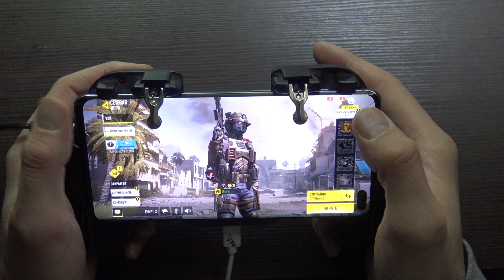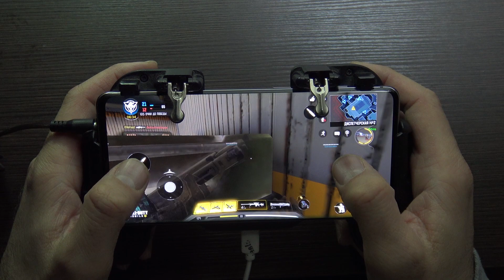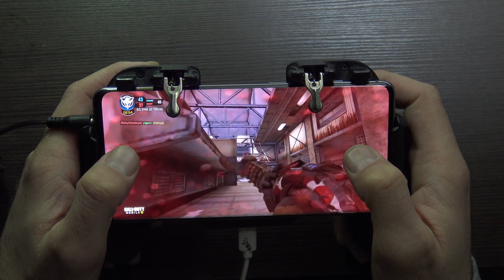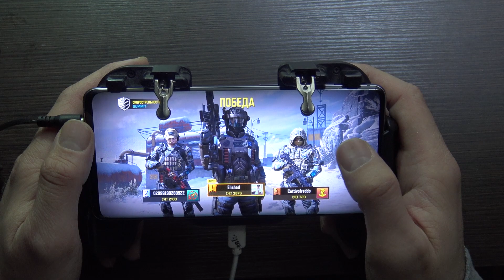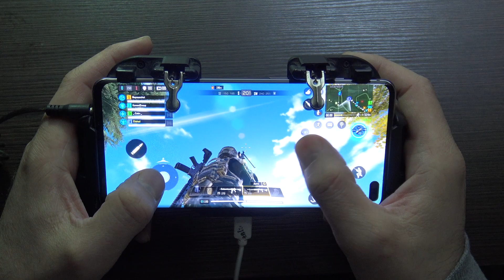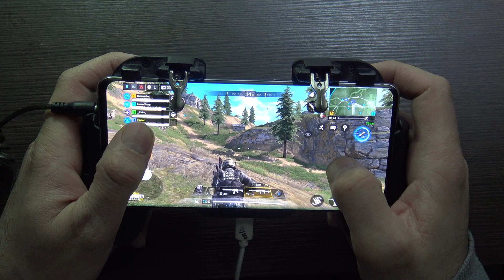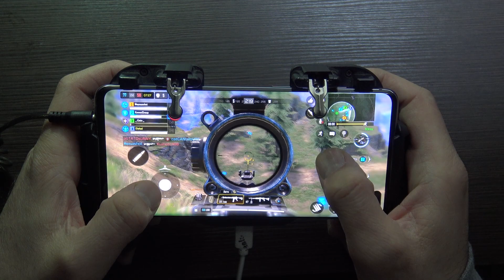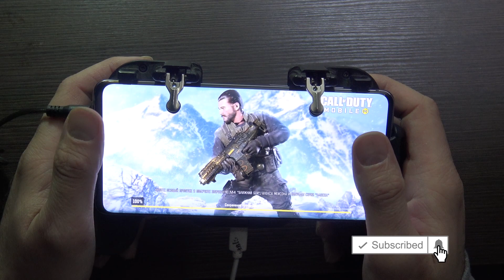Call of Duty Mobile Season 3 Update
Samsung S10 Plus Call of Duty New Call of Duty Mobile Season 3 Battle Pass update right now in Call of Duty Mobile Season 3! New COD Mobile Season 3 Battle Pass gameplay! Today we unlock the max tier Call of Duty Mobile Season 3 Battle Pass rewards! More Free Season 3 Call of Duty Mobile Rewards are releasing too